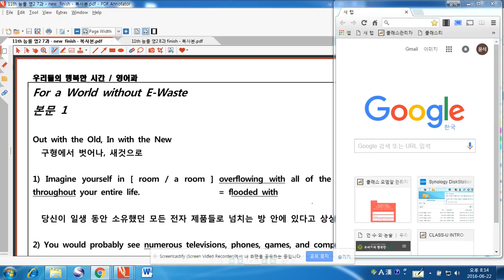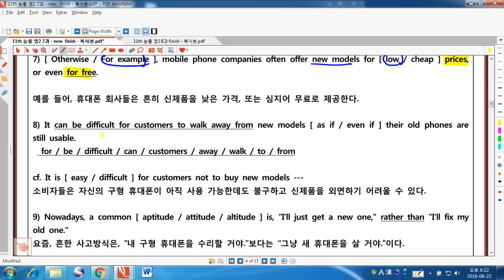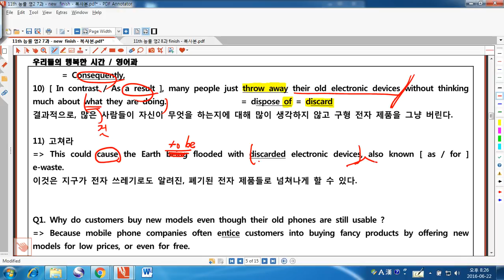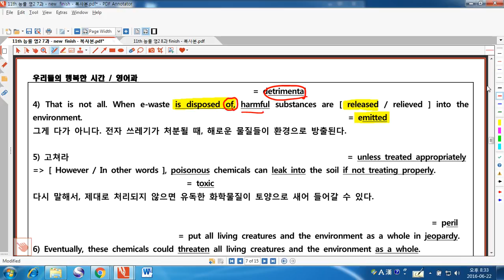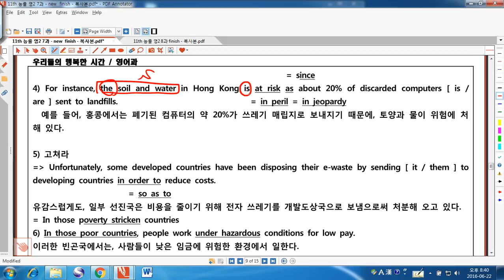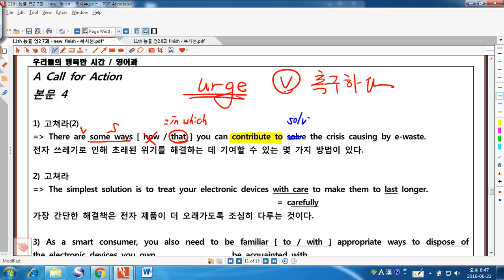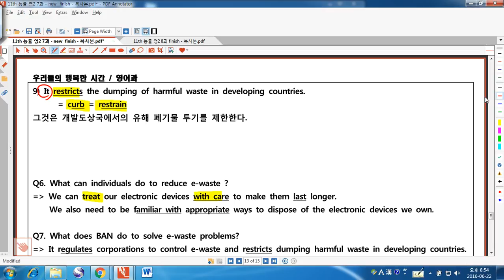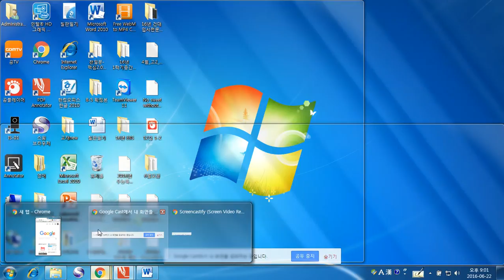7과 본문 페이퍼 풀이 new